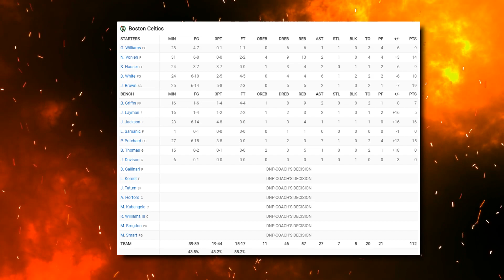Boston Celtics vs Charlotte Hornets - Full Game Highlights | October 7, 2022 NBA Preseason